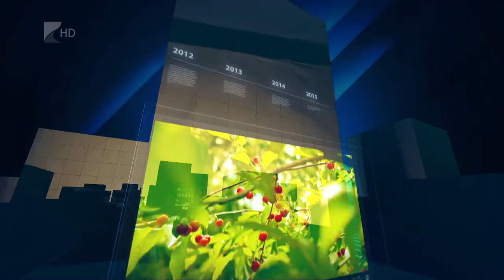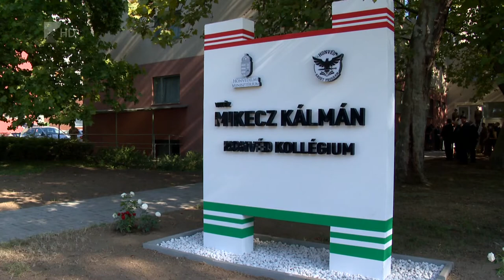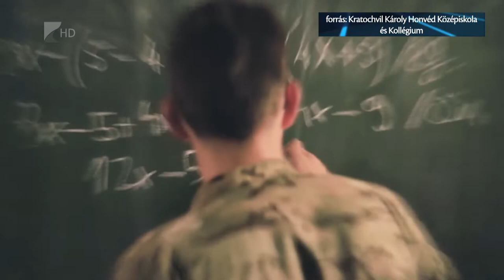35 perc - 2022.02.23.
Témák:

1. Megújult szociális intézmények - Rozsályon és Fehérgyarmaton is korszerűsítettek.
2. Fejlesztések Kállósemjénben - idén is folytatódnak a beruházások a településen.
3. Nincs háborús veszély - Fontos ugyanakkor a honvédelem- és haderőfejlesztés.